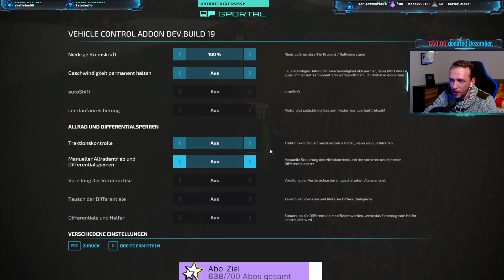LS22 | GEHEIM Projekt GasKuh #11 - IDEE für einen MOD Farming Simulator 22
Servus zusammen :)
Endlich ist es soweit und ich kann euch den Farming Simulator 22 präsentieren.
Im folgenden Video seht ihr grundlegende Dinge zu Einstellungen, Mechanik und allen weiteren
Features im Spiel selbst.